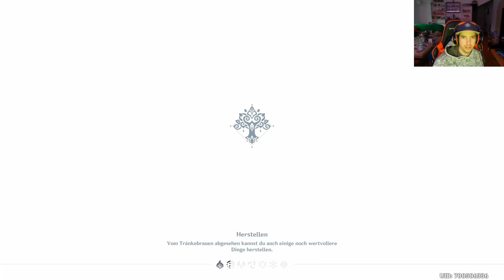Let`s Play Genshin Impact #631 Aus der Weisheit das Haus, aus dem Stein die sieben Säulen